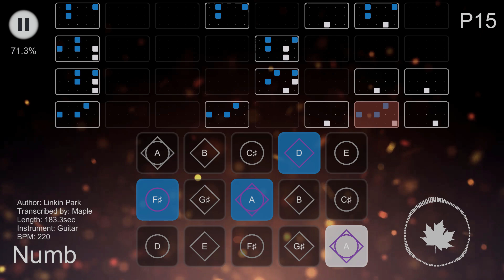Linkin Park - Numb | Sky Sheet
my fingers are numb..
-A Major-
The fourth Floor in Vault of Knowledge.

*Note: I don't share copyrighted song sheet files.
*If you upload the cover video using this sheet, please make sure add the credit at the description.

-Tools-
FL Studio
Sky Studio
Ample Guitar M Lite II

0:00 Part 1
0:20 Part 2
0:38 Part 3
0:51 Part 4
1:09 Part 5
1:26 Part 6
1:44 Part 7
2:01 Part 8
2:21 Part 9
2:38 Part 10
2:55 Part 11